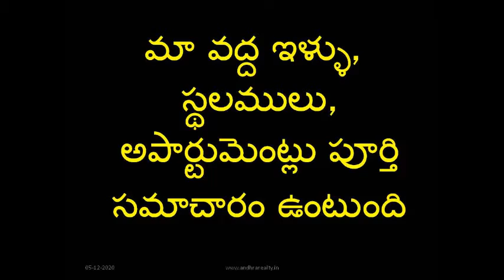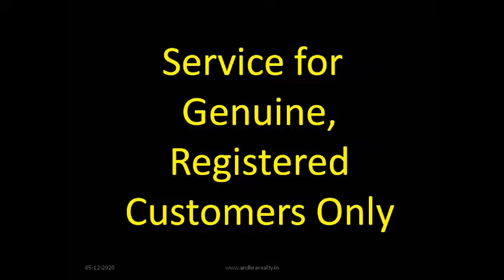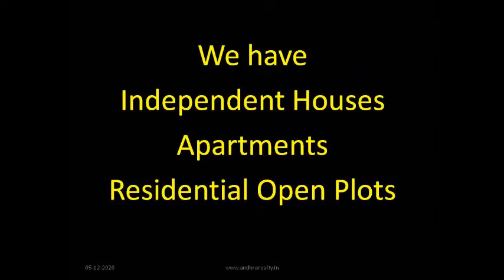East Face 3BHK Flat for Sale in Guntur - Andhra Realty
East Face 3BHK Flat for Sale in Guntur
1450 sft – East Face – Resale Flat – 10 Years
Very very reasonable price.